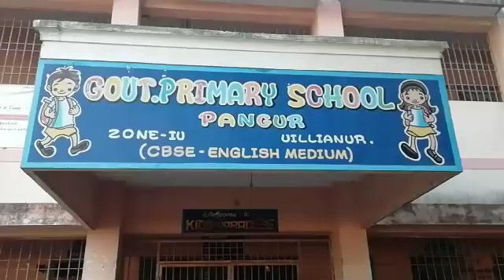BASHA SANGAM-BENGALI-GPS, PANGUR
LANGUAGE:  BENGALI
NAME OF THE SCHOOL:   GPS, PANGUR
FULL ADDRESS OF THE SCHOOL:  GPS PANGUR, PALLITHENNAL POST, PUDUCHERRY-605102
STATE:  PUDUCHERRY
DETAILS OF THE VIDEO IN FEW LINES:  BASHA SANGAM- BENGALI